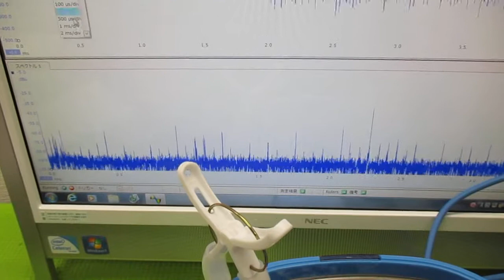超音波洗浄器の利用技術 ultrasonic-labo